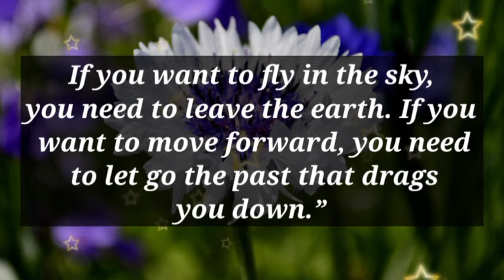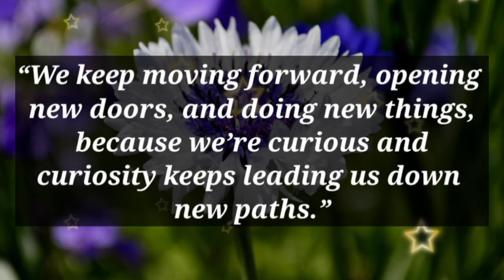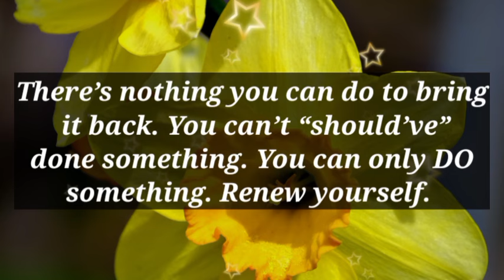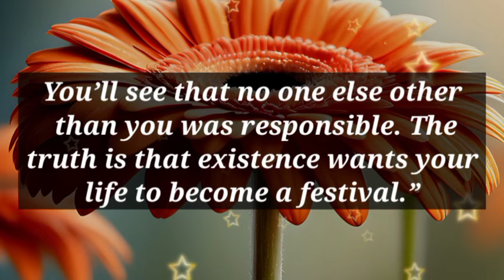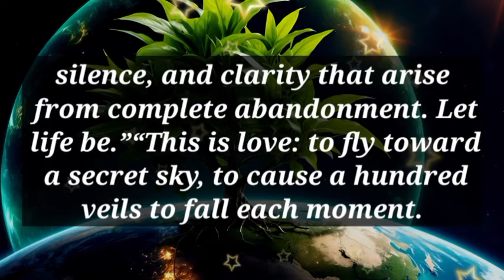Dm to Df ❤️ || Now I hate you because...💕👩‍❤️‍💋‍👨🤯😭🫂💞 || Divine masculine to Divine feminine 💘